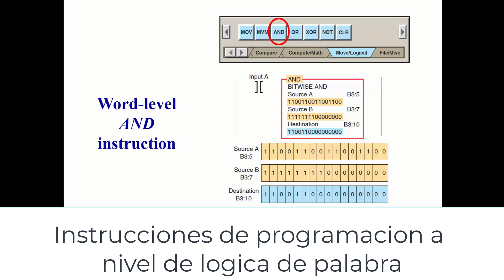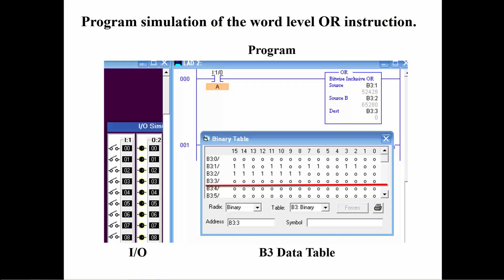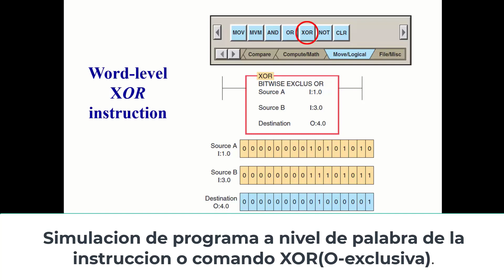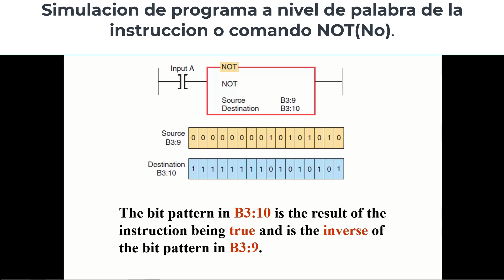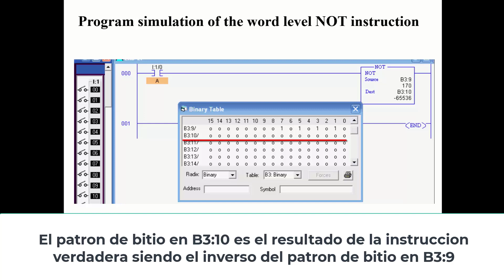PLC word level logic--Logica a Nivel de Palabra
Here is a demo of how word level logic works in a PLC.
Este es una simulacion de las instrucciones logicas a nivel de palabra en el PLC.